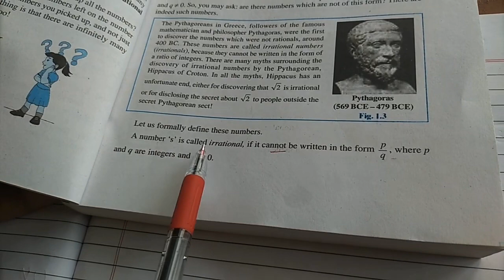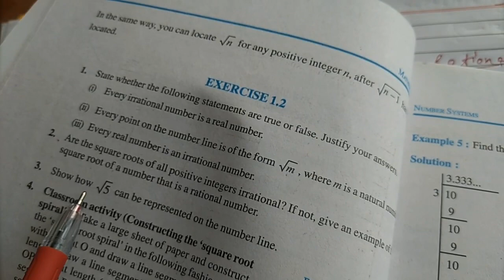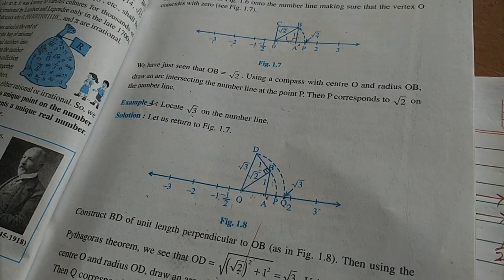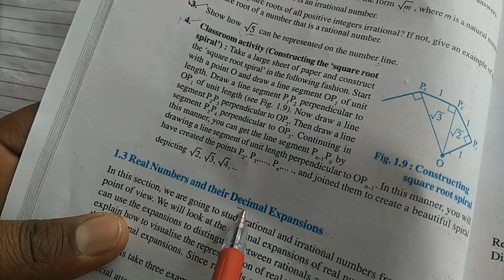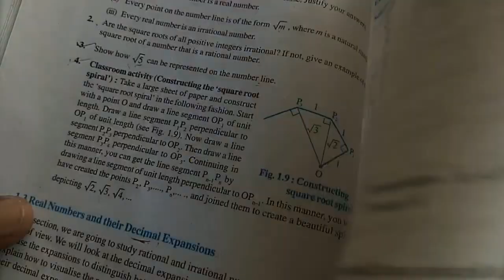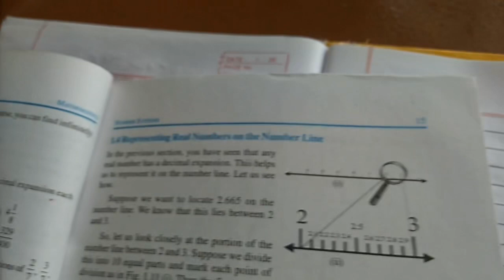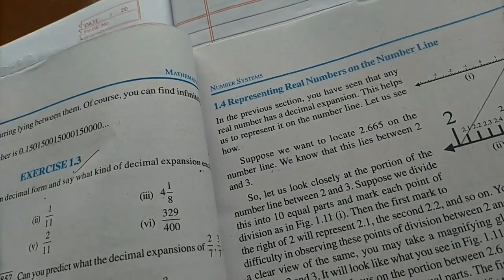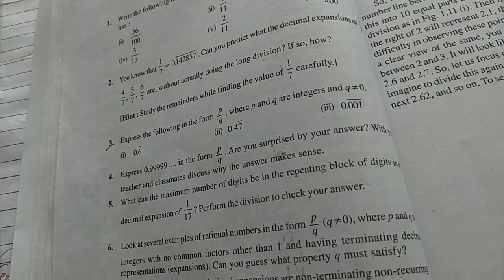Class IX | Chapter 1 | Exercise 1.2 | Number Systems | Sir Jawahar Singh Public School